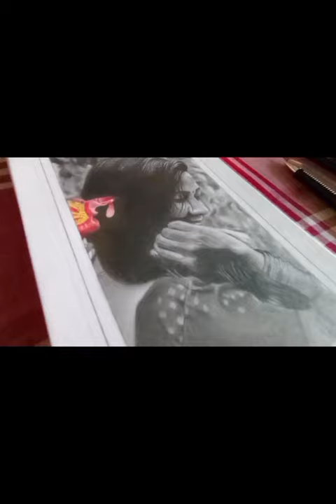26 April 2023